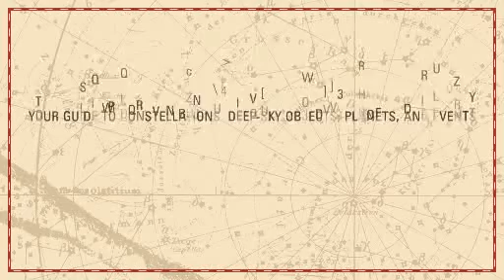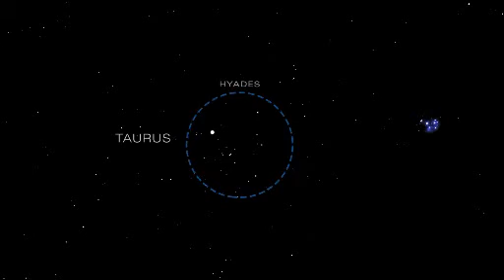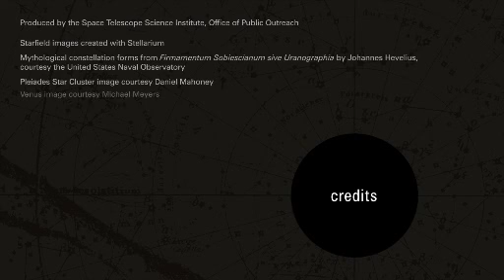HubbleSite Tonight's Sky January 2011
many thanks to hubblesite for more
a great astronomy web site